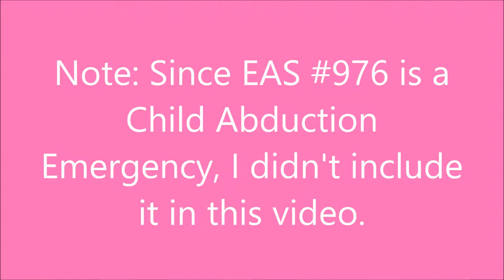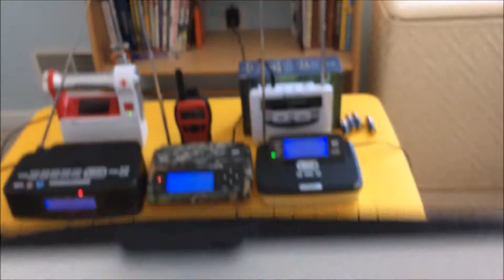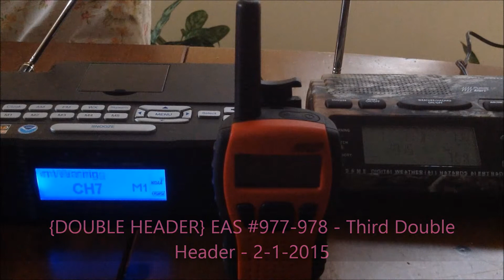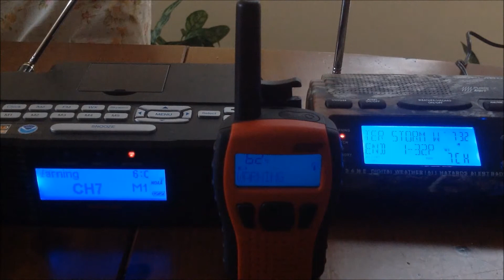{DOUBLE HEADERS} EAS #972-978 - 3 Double Header Winter Storm Warnings 1-31-2015 and 2-1-2015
These are all the Winter Storm Warnings I caught on 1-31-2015 and 2-1-2015

Note: I didn't include EAS #976 since it's a Child Abduction Emergency.

Station: KWO35
WFO: Mount Holly, NJ and Upton, NY